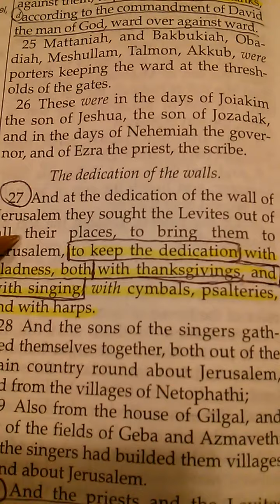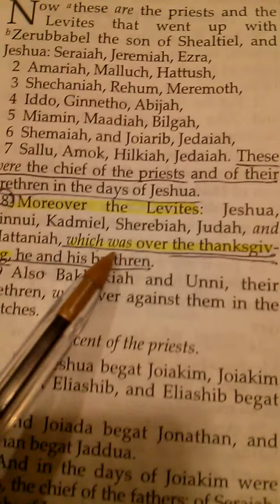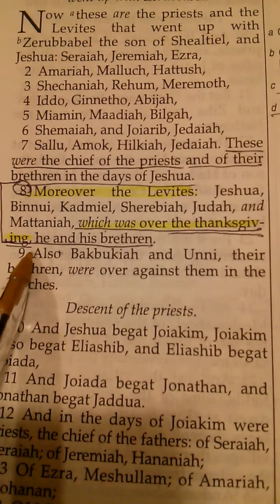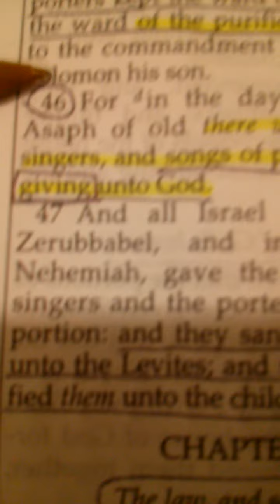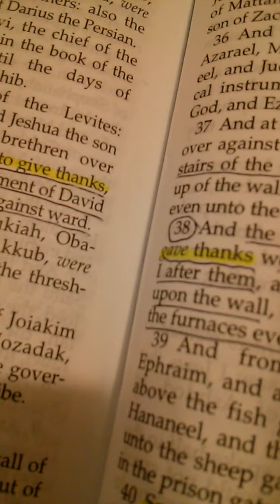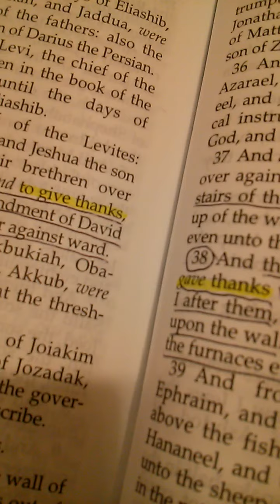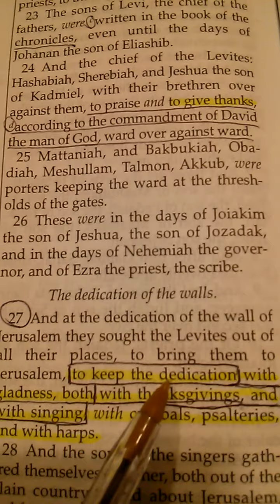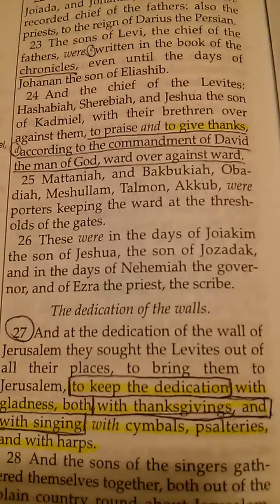50) Journey Continues: Thanksgiving & Hanukkah - Pt. 2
My name is TB Shores. I just want to take a moment to encourage anyone who does not know Jesus as their Savior, to seek HIM now. Time is truly short and you do not want to be left here for what is coming upon this earth. If you have never called upon Jesus for forgiveness of you sins and for salvation through His shed blood on the cross, it is time to seek Him, for He comes very soon to take His faithful ones..

If you prayed this prayer with a sincere heart, and give God control over your life, forsaking sin to follow Him, then you are now HIS. You need to get baptized.
Also, get in the word of God, seek God in prayer daily, seek out other Bible believing Christians to help you grow in the Lord.